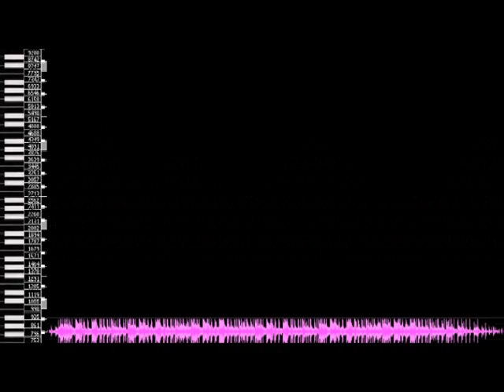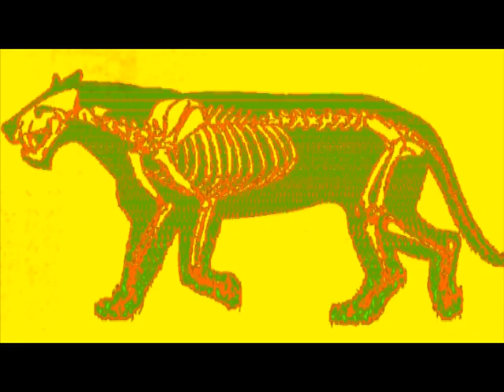Painting with Sound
This is a music video.  The images in this video are, in fact, sound waves.  Each image has been mapped to the audible sound spectrum (20 Hz - 20 kHz), and then filmed.  The sound frequency range is represented vertically (y-axis). Images towards the bottom of the screen will carry lower frequencies while images towards the top will play higher frequencies.  Time is represented horizontally (x- axis), and as images move across the screen you can hear what they sound like.

Every image is a visual representation of the sounds you are hearing.  Have a listen and see what images sound like!

All images and sounds created by Ryan Clark.